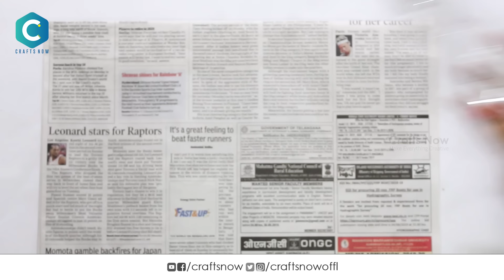SantaClaus Making | How to make Santa Claus | Santa Claus Making with bulb | 2021 Santa Claus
SantaClaus Making | How to make Santa Claus | Santa Claus Making with bulb | Christmas Decorations